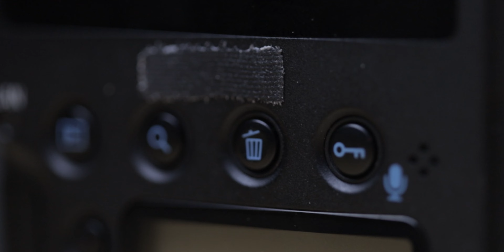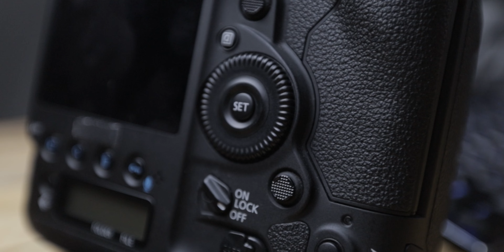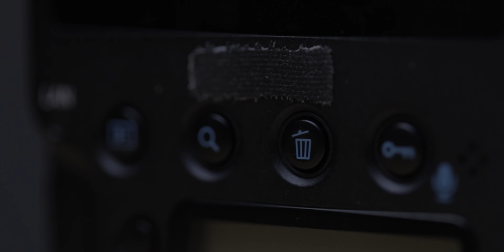My Dream Camera | Buying the Canon 1DX MKII in 2023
In this video I talk about acquiring my dream camera and share my reasonings why I would rather buy older camera tech. Strap in for a good one!